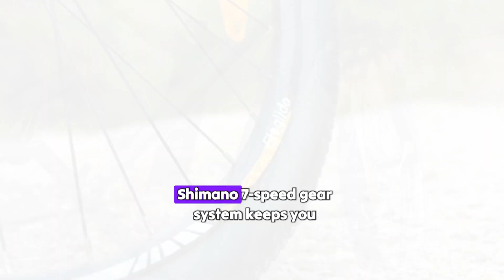Eleglide T1 EN 4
Eleglide T1 Electric Trekking E-Bike 27.5 Inch Tires 36V 13Ah Battery 250W Motor Shimano 7 Gears, Max Speed 25Km/h Max Range 100km IPX4 Waterproof Dual Disk Brake - Black

Highlights
Powerful Motor & Large Battery
27.5” CST Tires
7-Speed Shimano Gear
Hydraulic Suspension With Lockout
3 Riding Modes & 5 Speed Levels
Intelligent Display